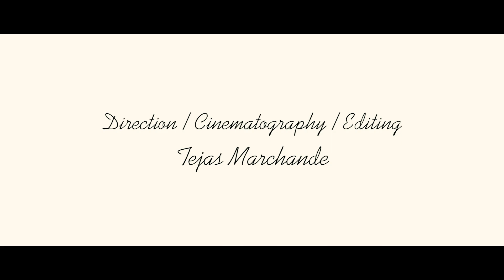CMP | Sandese Aate Hain | संदेशे आते हैं | Cover Song | Border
Chitrapat Media Productions prsents

Sandese Aate Hain Cover Credits

Cast - Sunny Mohite , Prajeet  Mohite

Vocals - Sunny Mohite

Direction / Cinematography/Editing
Tejas Marchande

Chitrapat media production team
sunny mohite
pratik jadhav
pankaj shukla
aniket kadam
tanmay marchande
saurabh jadhav
pranit jadhav
sanmeet mohite

Song : Sandese Aate Hai
Singers : Sonu Nigam & Roop Kumar Rathod
Lyrics : Javed Akhtar
Director : J P Dutta
Movie : Border
Starcast : Sunil Shetty, Akshaye Khanna, Sunny Deol, Punit Issar, Khulbhushan Kharbanda, Pooja Bhatt, Indrani Mukherjee, Sudesh Bery, Tabbu & Others.

Lyrics
हो हो हो...
संदेशे आते हैं
हमें तड़पाते हैं
तो चिट्ठी आती है
वो पूछे जाती है
के घर कब आओगे
लिखो कब आओगे
के तुम बिन ये घर सूना सूना है
संदेशे आते हैं
हमें तड़पाते हैं
लिखो कब आओगे
किसी दिलवाली ने
किसी मतवाली ने
हमें खत लिखा है
ये हमसे पूछा है
किसी की साँसों ने
किसी की धड़कन ने
किसी की चूड़ी ने
किसी के कंगन ने
किसी के कजरे ने
किसी के गजरे ने
महकती सुबहों ने
मचलती शामों ने
अकेली रातों में
अधूरी बातों ने
तरसती बाहों ने
और पूछा है तरसी निगाहों ने
लिखो कब आओगे
के तुम बिन ये दिल सूना सूना है
संदेशे आते हैं
हमें तड़पाते हैं
लिखो कब आओगे
मोहब्बत वालों ने
हमारे यारों ने
हमें ये लिखा है
कि हमसे पूछा है
हमारे गाँवों ने
आम की छांवों ने
पुराने पीपल ने
बरसते बादल ने
खेत खलियानों ने
हरे मैदानों ने
बसंती बेलों ने
झूमती बेलों ने
लचकते झूलों ने
दहकते फूलों ने
चटकती कलियों ने
और पूछा है गाँव की गलियों ने
लिखो कब आओगे
के तुम बिन गाँव सूना सूना है
संदेशे आते हैं
हमें तड़पाते हैं
लिखो कब आओगे
ओ ओ ओ...
कभी एक ममता की
प्यार की गंगा की
जो चिट्ठी आती है
साथ वो लाती है
मेरे दिन बचपन के
खेल वो आंगन के
वो साया आंचल का
वो टीका काजल का
वो लोरी रातों में
वो नरमी हाथों में
वो चाहत आँखों में
वो चिंता बातों में
बिगड़ना ऊपर से
मोहब्बत अंदर से
करे वो देवी माँ
यही हर खत में पूछे मेरी माँ
लिखो कब आओगे
के तुम बिन आँगन सूना सूना है
संदेशे आते हैं
हमें तड़पाते हैं
लिखो कब आओगे
ऐ गुजरने वाली हवा बता
मेरा इतना काम करेगी क्या
मेरे गाँव जा
मेरे दोस्तों को सलाम दे
मेरे गाँव में है जो वो गली
जहाँ रेहती है मेरी दिलरुबा
उसे मेरे प्यार का जाम दे
वहीं थोड़ी दूर है घर मेरा
मेरे घर में है मेरी बूढ़ी माँ
मेरी माँ के पैरों को छू के तू
उसे उसके बेटे का नाम दे
ऐ गुजरने वाली हवा ज़रा
मेरे दोस्तों
मेरी दिलरुबा
मेरी माँ को मेरा पयाम दे
उन्हें जा के तू ये पयाम दे
मैं वापस आऊंगा
मैं वापस आऊंगा
घर अपने गाँव में
उसी की छांव में
कि माँ के आँचल से
गाँव की पीपल से
किसी के काजल से
किया जो वादा था वो निभाऊंगा
मैं एक दिन आऊंगा

How are borders defined?
What is the film Border 1997 about?
Is border a true story?
Which war is shown in border movie?
Where was the movie Border filmed?
Border (1997 film) - Wikipedia